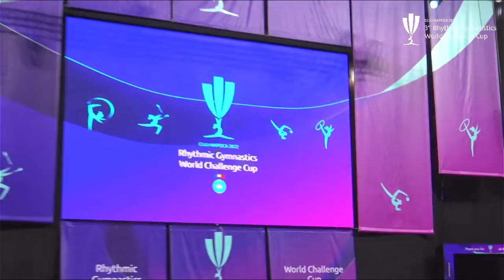[DAY ONE] DOMINGOS Barbara (BRA) Ball Qualifications // Cluj-Napoca World Challenge Cup 2022